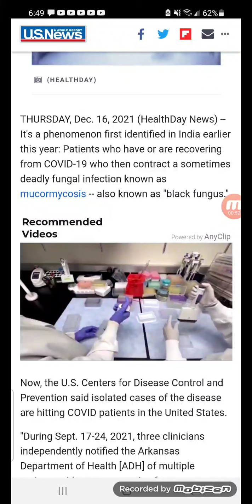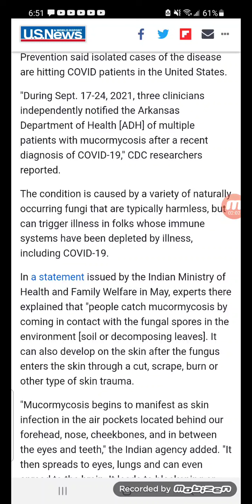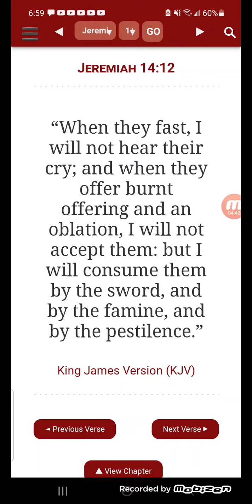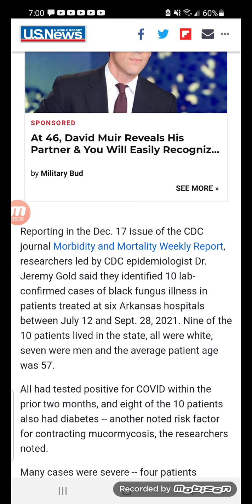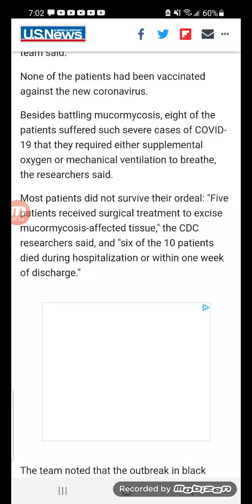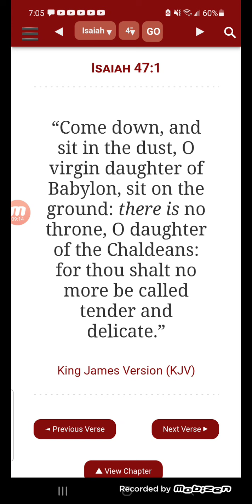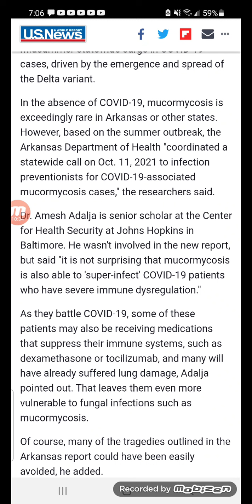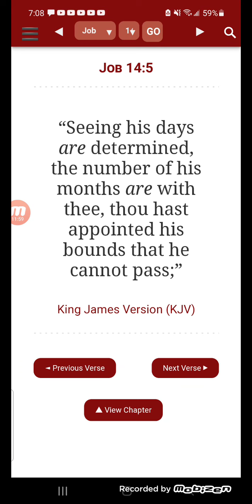NO escaping YAHAWA....